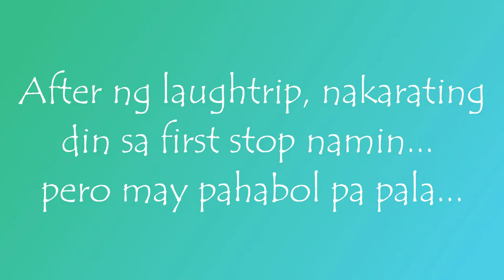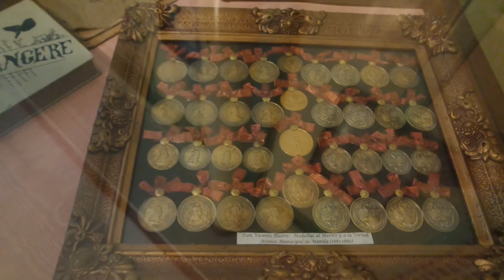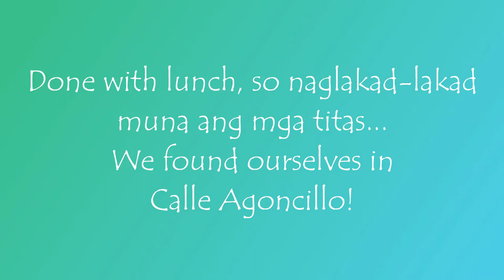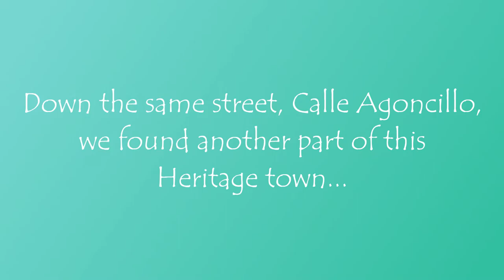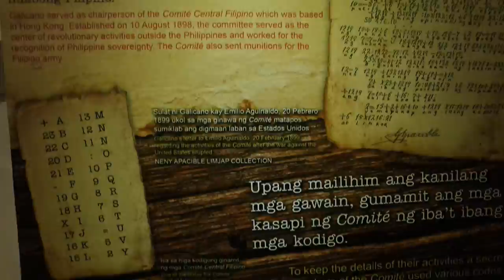BIYAHE SA BATANGAS | HIDDEN GEMS: HERITAGE TOWN AND ANILAO BEACH TRIP | Jessey Jewel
A spontaneous trip is sometimes scary because we don't know what to expect plus we don't have much control of what's going to happen next. So, my friends and I went for it, and we realized that spontaneous trips are definitely a must-try. We found ourselves surprised and delighted in many different ways. There are really great surprises that awaits if we sometimes Let GO and Just BE!